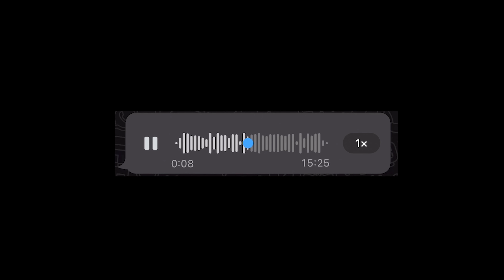WILLST DU MEIN MOTORRAD FAHREN?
Impressum
Bost Media Marketing
Osakaallee 2
20457 Hamburg